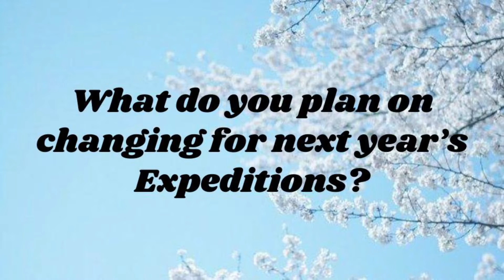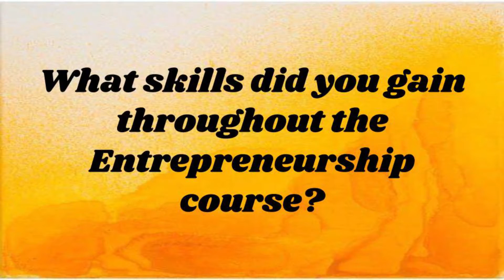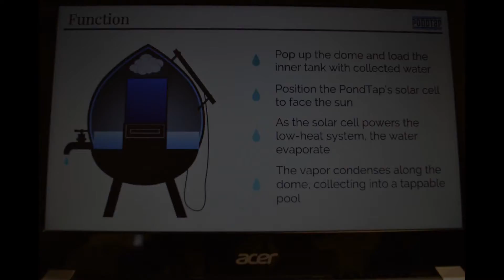Entrepreneurship Course at Rainier